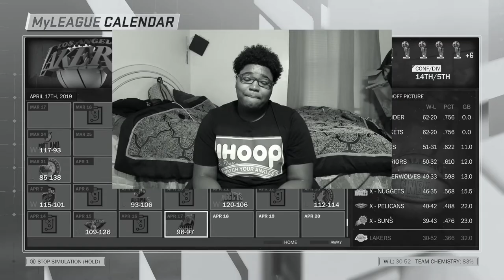What If Kevin Durant Joins LeBron James on the Lakers?? | New Series!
What if kevin durant joined the lakers to play with lebron? Leborn James and Kevin Durant...